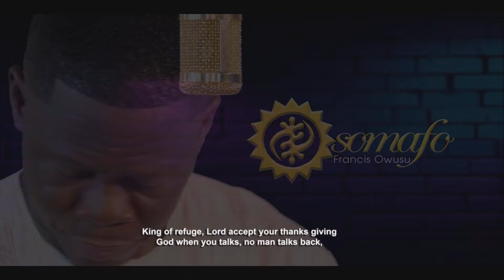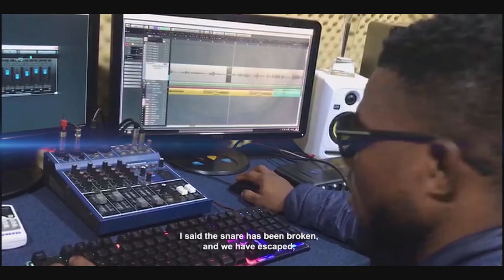Osomafo Francis Owusu -YEDAWASE OFFICIAL MUSIC VIDEO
This Music video  talks about how great full we are as Children of God, Come and join me let's Give our thanks offering to the Most High GOD. please kindly Share, Subscribe , Like and Comment to Support the Ministry.  Thanks 🙏 Osomafo Francis Owusu